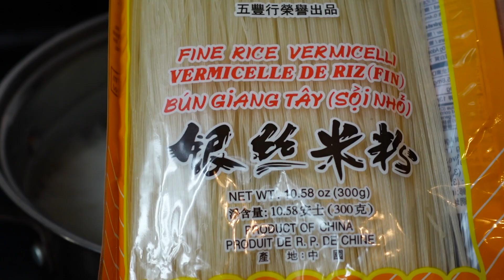Si Poe love cooking 🧑‍🍳:Contest #18 ကညီခီနီ Really karen noodles Soup 🍜